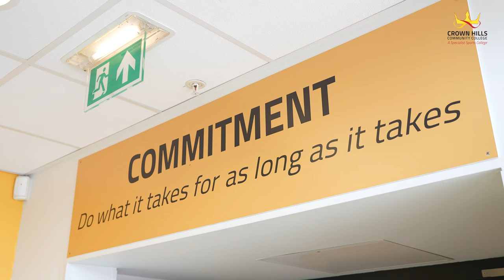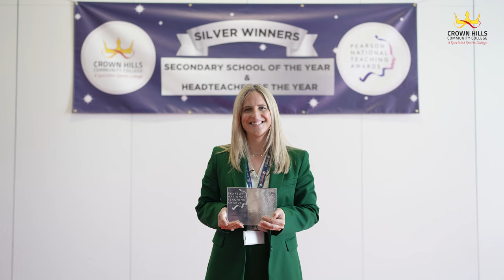Pearson National Teaching Award Celebration